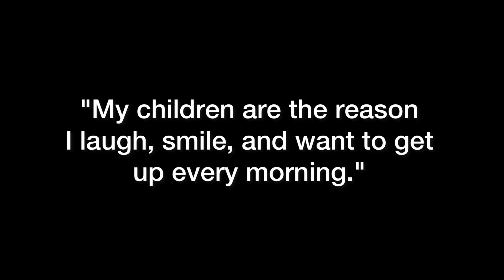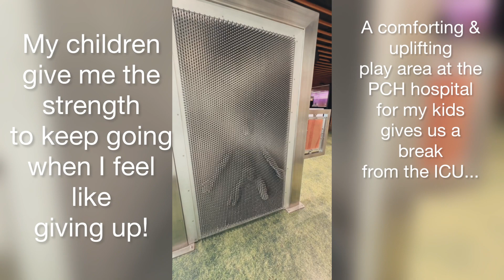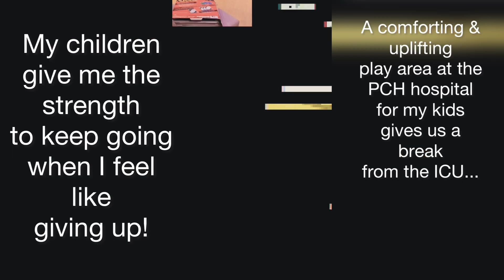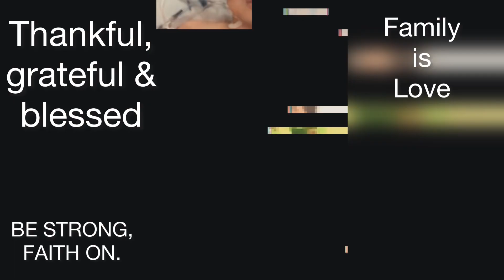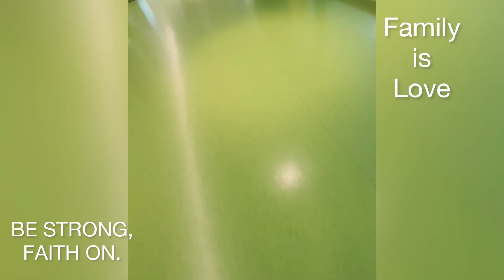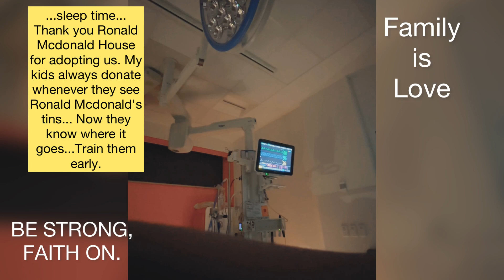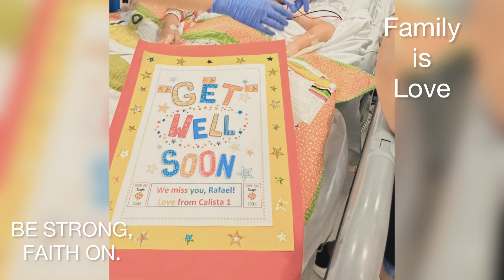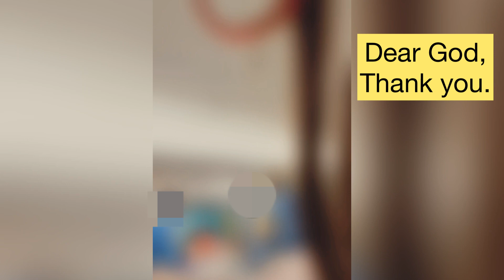EP 8️⃣6️⃣ - pt 6 WE MAY BE THOUSANDS OF MILES AWAY, BUT STILL I CAN FEEL YOUR LOVE 💚❤️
Family is the biggest support system.

Rafael's been through a lot in the hospital at the age of 8. Initial diagnosis seen were ESR and CRP (indication of inflammation) were very high.  We were asked to urgently moved him to the children's hospital were doctors are more experts with kids.  RVD (right ventricular dysfunction) were the right part of his heart is not working was seen at PCH. Upon admission several test were done.

I am sharing you this part 6 of the video so mums like me can be aware of just simple fever and rashes mistaken as measles. We don't know really not until bloods are tested.